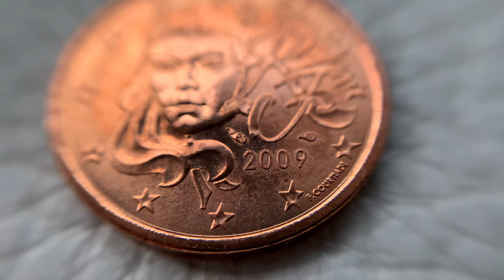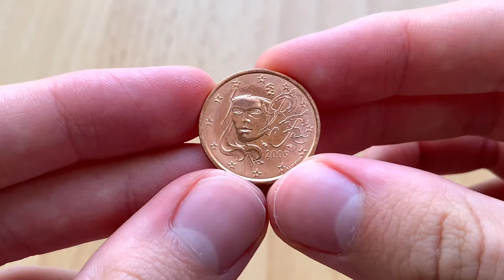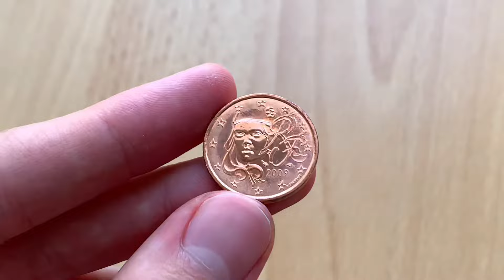5 euro cent 2009 France - RARE 20.174.000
5 euro cent 2009 France - RARE 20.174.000